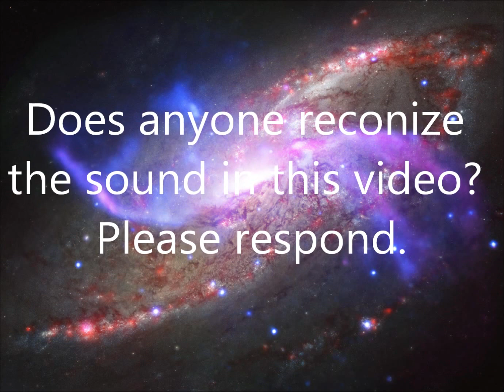Is this an Alien? Do You Recognize the Sound(s) in This Video?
Do You Recognize the Sound(s) in This Video?

If the sounds in this video mean something to you, please respond. Yes, it sounds like something out of science-fiction. No, this is not a hoax, it is a serious question.

Again, if the sound(s) in this video mean something to you, please respond.